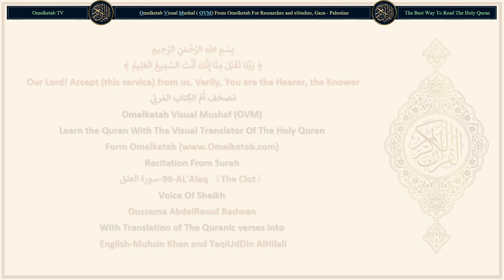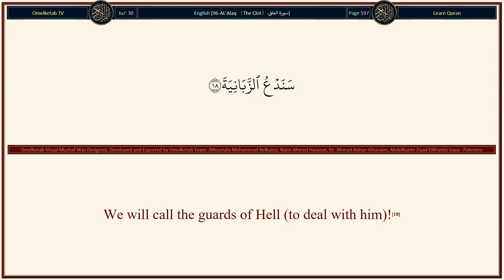96 AL'Alaq 〔The Clot〕 سورة العلق English Muhsin Khan and TaqiUdDin AlHilali Radwan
96-AL'Alaq 〔The Clot〕-سورة العلق-English-Muhsin Khan and TaqiUdDin AlHilali-Radwan... [Read! In the Name of your Lord, Who has created (all that exists),(1)Read! In the Name of your Lord, Who has created (all that exists),(1)Has created man from a clot (a piece of thick coagulated blood).(2)Read! And your Lord is the Most Generous,(3)Who has taught (the writing) by the pen [the first person to write was Prophet Idrees (Enoch)].(4)Has taught man that which he knew not.(5)Nay! Verily, man does transgress all bounds (in disbelief and evil deed, etc.).(6)Because he considers himself self-sufficient.(7)Surely! Unto your Lord is the return.(8)Have you (O Muhammad (Peace be upon him)) seen him (i.e. Abu Jahl) who prevents,(9)A slave (Muhammad (Peace be upon him)) when he prays?(10)Tell me, if he (Muhammad (Peace be upon him)) is on the guidance (of Allah)?(11)Or enjoins piety?(12)Tell me if he (the disbeliever, Abu Jahl) denies (the truth, i.e. this Quran), and turns away?(13)Knows he not that Allah does see (what he does)?(14)Nay! If he (Abu Jahl) ceases not, We will catch him by the forelock,(15)A lying, sinful forelock!(16)Then, let him call upon his council (of helpers),(17)We will call the guards of Hell (to deal with him)!(18)Nay! (O Muhammad (Peace be upon him))! Do not obey him (Abu Jahl). Fall prostrate and draw near to Allah!(19)]

Surah Name: 96-AL'Alaq 〔The Clot〕-سورة العلق